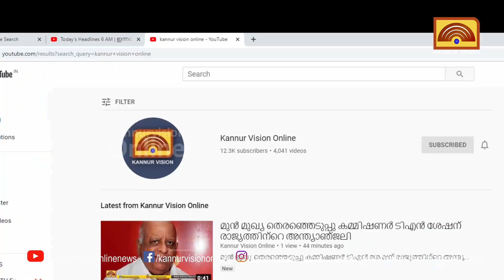നവകേരള സദസ് ജനാധിപത്യത്തെ അപമാനിക്കുന്നു; ടി സിദ്ധീഖ് എംഎല്‍എ